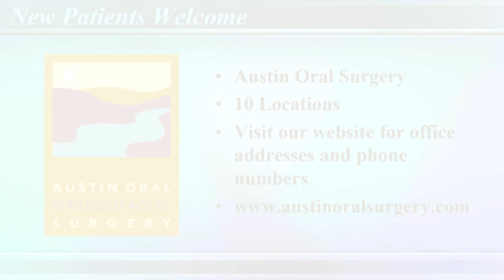The Importance of Community Outreach In Austin Texas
The Importance of Community Outreach In Austin Texas | Austin Oral Surgery | Austin, Texas

What types of community outreach activities does the practice support?

Learn more by contacting one of our convenient locations at Austin Oral Surgery!

Dr. William C. Cain, DDS, MD